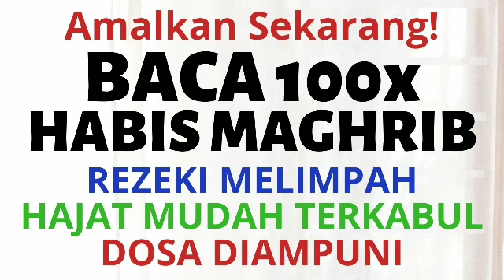DI BULAN MAULID, BACA INI DOA DZIKIR / ZIKIR SETELAH SHOLAT MAGHRIB, SHOLAWAT JIBRIL PENARIK REZEKI